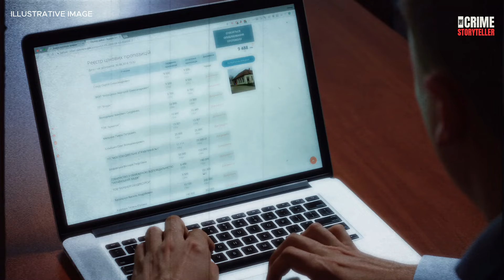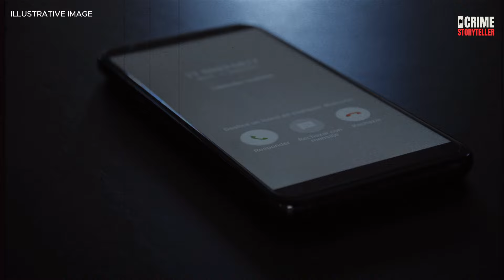She Sent Her Son To Play Videogames While Dismembering His Father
The Chilling Case of Koh Yu Jeong: The Jeju Dismemberment

Dive into the harrowing story of Koh Yu Jeong, the woman from Jeju Island who shocked the nation by dismembering her ex-husband. In this video, we uncover the chilling details of the crime, the investigation, and what drove her to commit such a heinous act. 🚨🔍